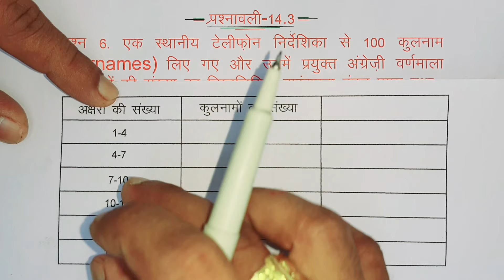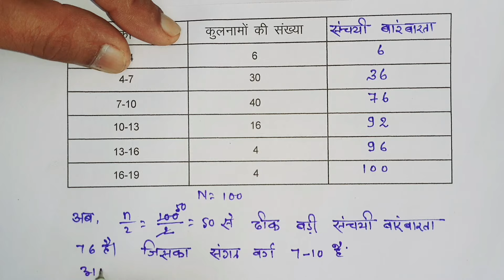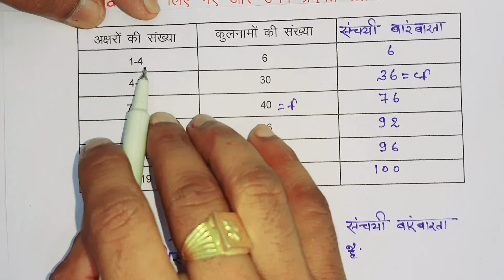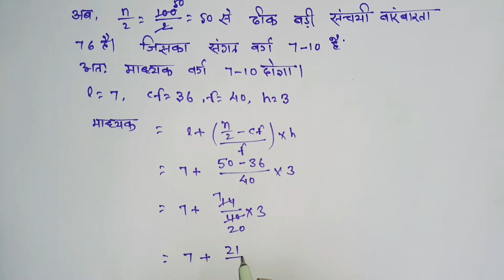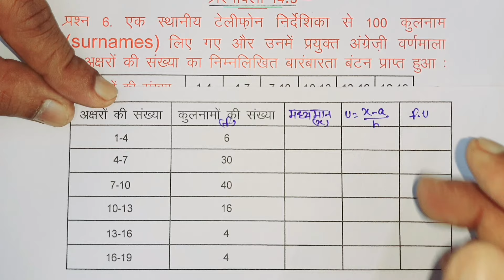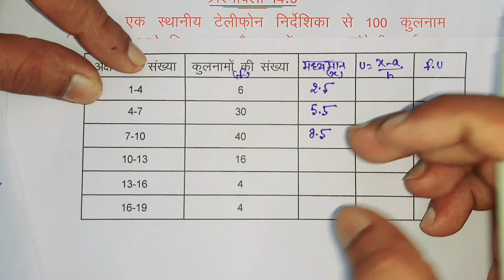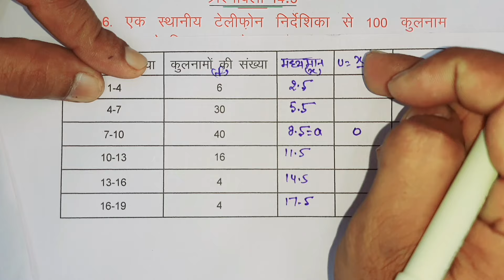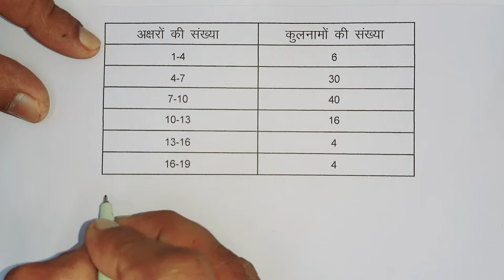class 10 maths chapter 14 exercise 14.3 question 6 in hindi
I am Anil Sir
Dosto Aaj Ki Is Video Me Maineclass 10 maths chapter 14 exercise 14.3 question 6 in hindi ko hindi me banaya hai. Ummeed Karta Hu Ye Video aapko Kafi Pasand Aayegi Thank you so much...

1. वास्तविक संख्याएँ – NCERT Books Class 10 Maths in Hindi

2. बहुपद – NCERT Books Class 10 Maths in Hindi

3. दो चर वाले रैखिक समीकरण युग्म – NCERT Books Class 10 Maths in Hindi

4. द्विघात समीकरण – NCERT Books Class 10 Maths in Hindi

5. समांतर श्रेढ़ियाँ – NCERT Books Class 10 Maths in Hindi

8. त्रिकोणमिति का परिचय – NCERT Books Class 10 Maths in Hindi

9. त्रिकोणमिति के कुछ अनुप्रयोग – एनसीईआरटी बुक कक्षा दसवीं गणित

Related  search
1. class 10 maths chapter 14 exercise 14.3 question 6 in hindi
2. class 10 maths chapter 14 exercise 14.3 question 6 in hindi
3. class 10 maths chapter 14.3 question 6 in hindi
4. class 10 maths chapter 14.3 question 6
5. class 10th math chapter 14.3 in hindi
6. 14.3 maths class 10 question 6
7. class 10 maths 14.3 question 6
8. class 10 maths chapter 14
9. 10th class maths
10. unlock study